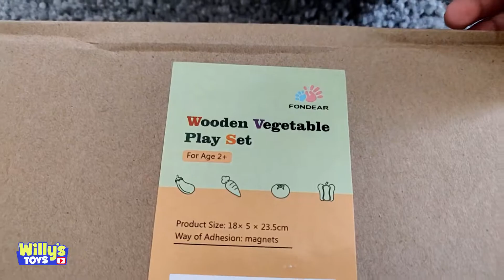Becko Wooden Vegetable Play Set TOY REVIEW - Willy's Toys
Description of Wooden Vegetable Play Set

PREMIUM QUALITY - Made of solid wood and painted in rich colors, not only brings the kids tons of fun, but also enhances their perception of colors and vegetables.

BUILT-IN MAGNETS - Adhered by built-in magnets, more secure than velcro or other ways of adhesion. No need to use glue and no need to worry about falling off during play.

HIGH SIMULATION MODELS - Highly simulated onion, mushroom, cucumber, pimento, carrot, egg, eggplant, and tomato models seem so mouthwatering that you might want to take a bite. Very vivid models especially suitable for father-mother role play games and learning basic fractions.

WOODEN ACCESSORIES - A wooden knife and tray are enclosed for safety in use and convenient storage.

SIZE - Measures 23.5 × 18.5 × 5.3cm. Recommended age: 12 month and above.